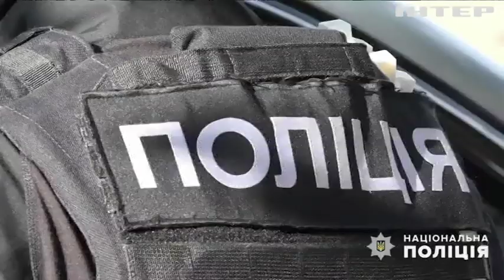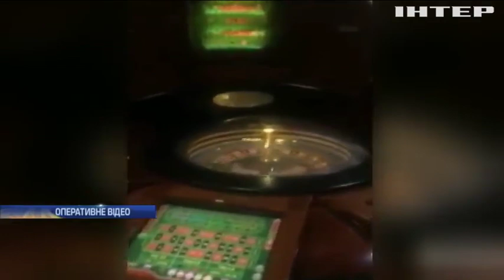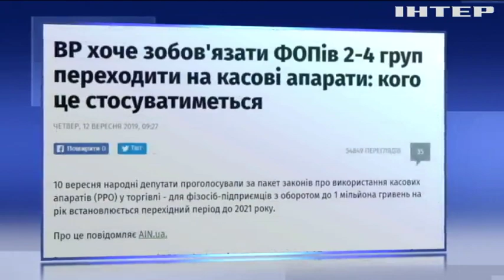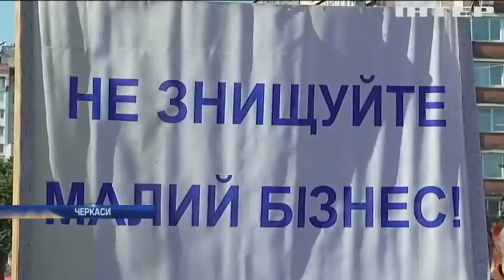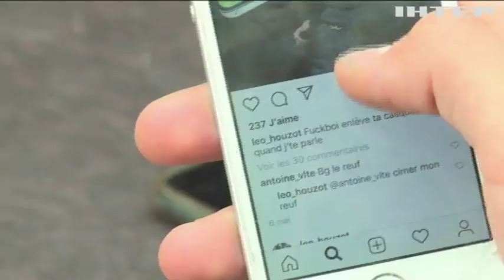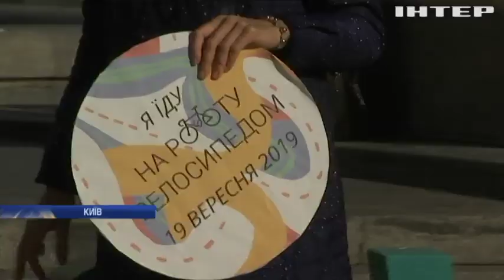Новости 8:00, выпуск за 20 сентября 2019 года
Головні події на цю годину:
До Новограда-Волинського повернулася з фронту 30 механізована бригада;
На Полтавщині затримали ватажка злочинного угруповання;
У Луцьку загорівся військовий шпиталь;
На Рівненщині викрили підпільні цехи з оброблення бурштину;
У Запоріжжі припинили діяльність підпільного казино;
Підприємці Черкащини протестують проти впровадження касових апаратів;
США посилять військову присутність на Близькому Сході;
В Росії затримали якутського шамана, який йшов виганяти Путіна;
Лише для повнолітніх: Instagram змінює правила публікації дописів;
Велосипедом на роботу: власники двоколісних провели у Києві флешмоб